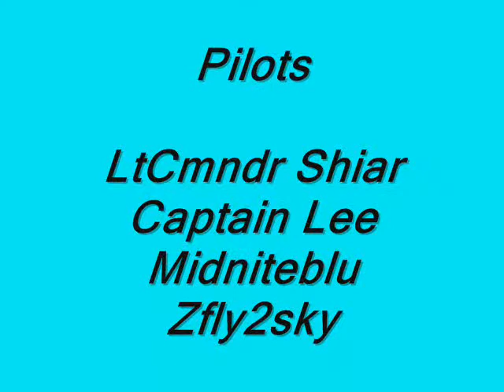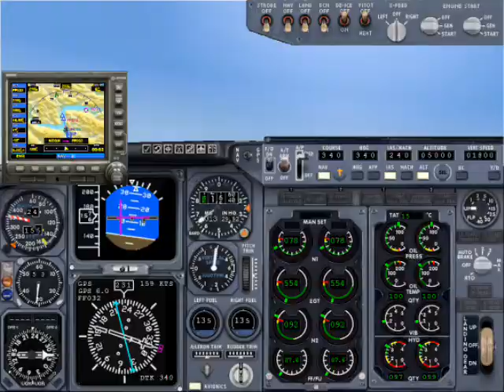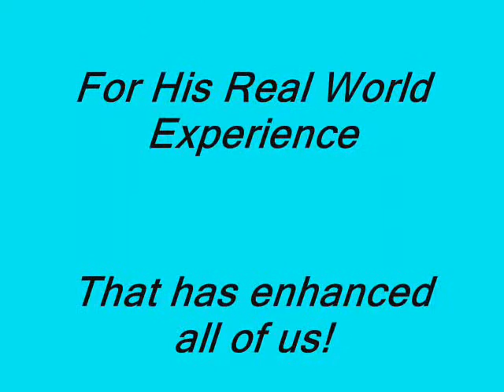New Zealand Wonderland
If there is one country that has been overlooked in the flight sims it is New Zealand.
Get a good mesh and go wander around this beautiful country.  Just awesome!